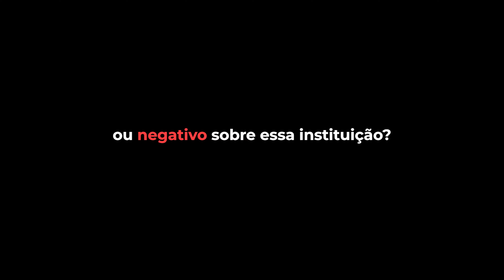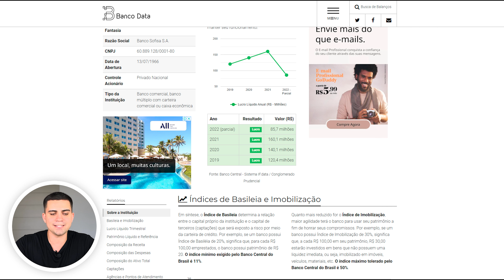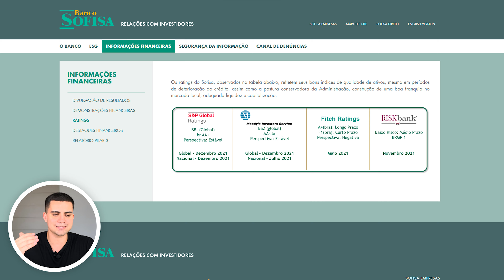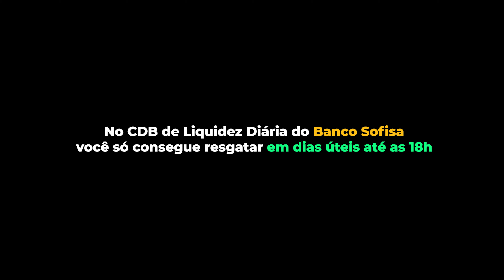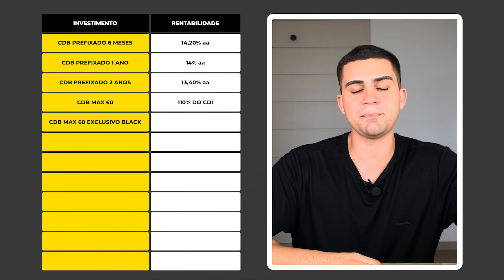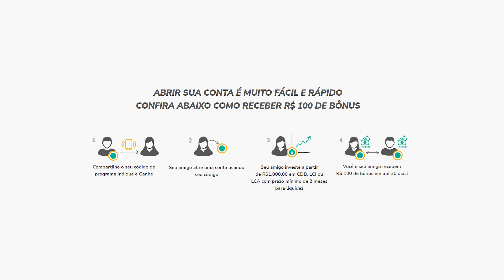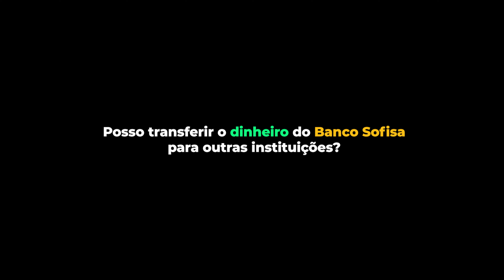BANCO SOFISA INDIQUE E GANHE R$100: CDB MAX 60 110% CDI OU CDB DE LIQUIDEZ DIÁRIA? [OPINIÃO SINCERA]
🥇ABRA SUA CONTA NO SOFISA DIRETO invista R$ 1.000 em qualquer aplicação da renda fixa com vencimento superior a 60 dias e ganhe R$ 100,00 de bônus

O Banco Sofisa abriu novamente a sua promoção indique e ganhe e está pagando R$ 100 de Bônus para novos clientes que abrirem a sua conta até sexta feira 10 de fevereiro de 2023. Para participar da promoção é bem simples, com o link que está aqui na descrição você abre a sua conta e investe a partir de R$ 1.000 em qualquer investimento da renda fixa  com vencimento acima de 60 dias que em até 30 dias o Sofisa irá creditar R$100 bônus na sua conta em dinheiro que você pode utilizar como quiser.

Hoje no Banco Sofisa você tem investimentos disponíveis como: cdb prefixado 14,20%, cdb pos fixado 104% do cdi, cdb com liquidez diária 110% do cdi, cdb ipca + 7% entre outros investimentos disponíveis na plataforma do Sofisa direto.

00:00 Introdução
01:08 Banco Sofisa é seguro?
02:50 Banco Sofisa Pontos positivos e negativos
05:15 Investimentos disponíveis no Sofisa direto
06:29 Como funciona a promoção indique e ganhe R$100 em dobro Banco Sofisa
06:59 Investimentos que não entram na promoção indique e ganhe R$100
07:18 CDB Max 60 110% do cdi ou CDB 110% de liquidez diária, qual a diferença?
08:27 O Bônus da promoção indique e ganhe R$100 é pago em dinheiro?
08:55 Posso transferir o bônus que ganhei para outra instituição?
09:14 Até quando a promoção vai rolar?

Links de outras promoções ativas:

🥇ABRA SUA CONTA NO DAYCOVAL invista R$ 10.000,00 em qualquer ativo da renda fixa por pelo menos 90 dias E GANHE R$ 100,00  -
OU DIGITE O CÓDIGO: 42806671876

▶️ (use o cupom FUILAEFIZ ao abrir a sua conta, faça uma remessa de no mínimo 100 dólares para a sua CONTA INVESTIMENTO (não é válido para conta bancária) em até 15 dias contados da abertura da conta e ganhe até 20 dólares de bônus! *PROMOÇÃO VÁLIDA POR TEMPO LIMITADO!